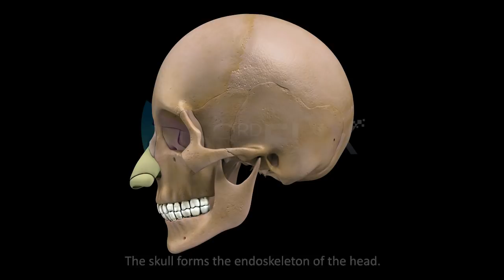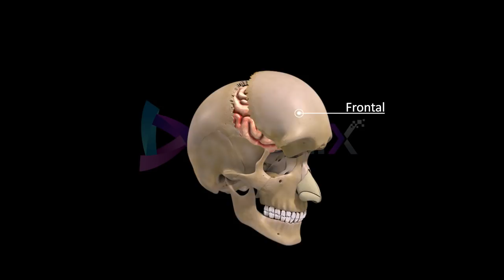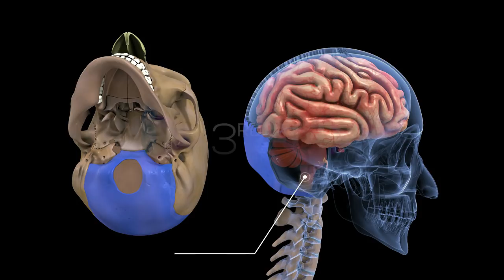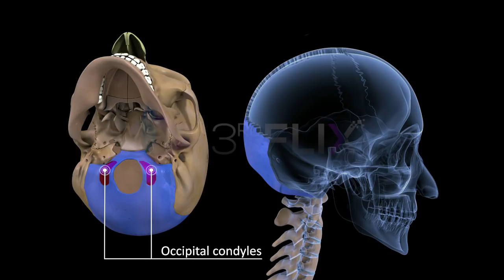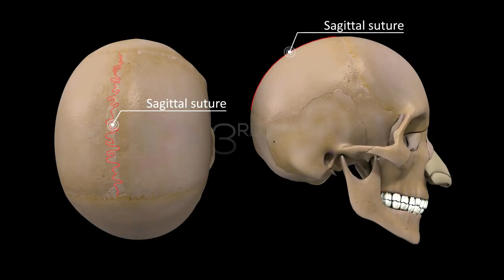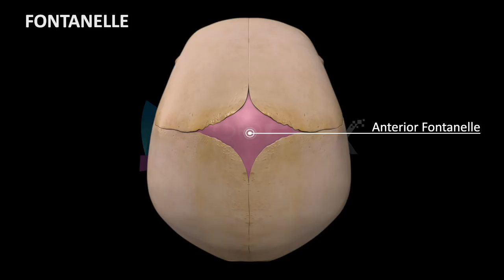Skull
Chapter - Locomotion and Movement